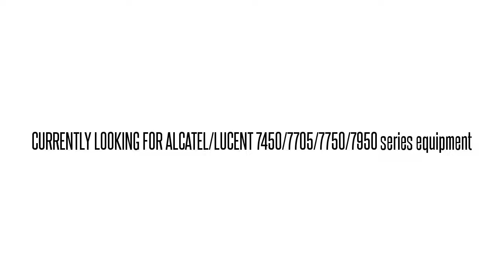3AL07784BCAA SNPQCNB1AA 1641 SX 1641SX CONVR TYPE 3